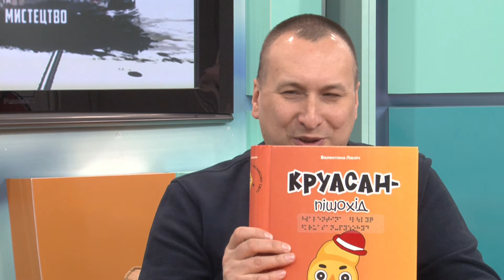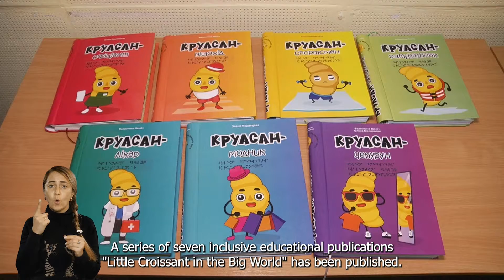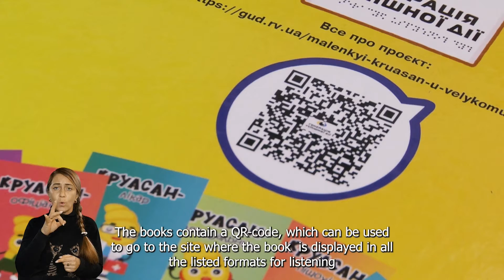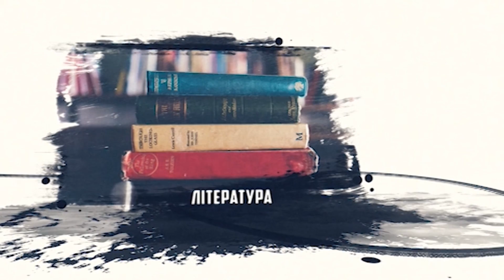Рівне культурне. Ніна Матковська Асєєва, Петро Поліщук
"Рівне Культурне" про подорож маленького Круасана.